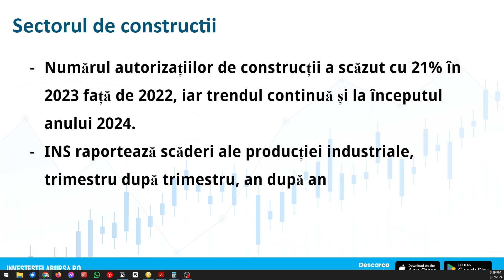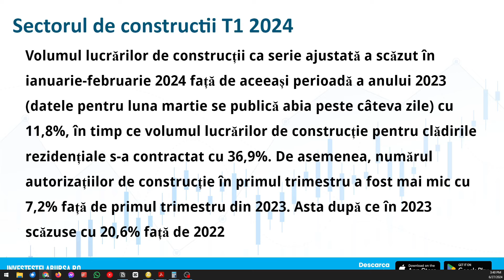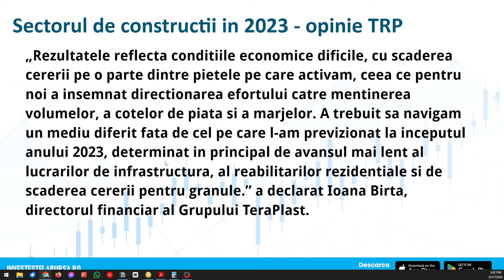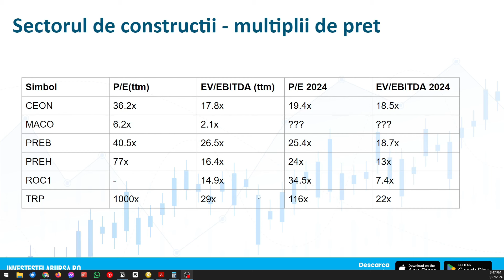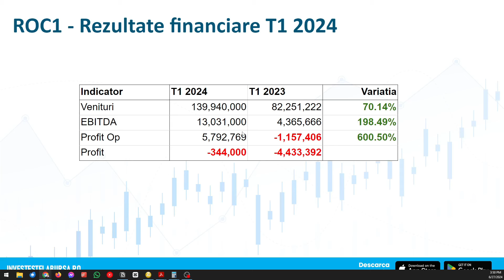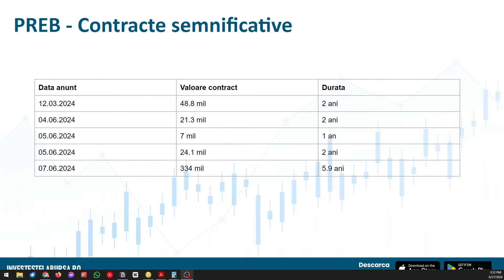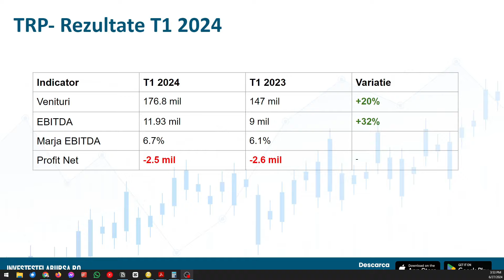Sectorul de constructii la BVB in 2024